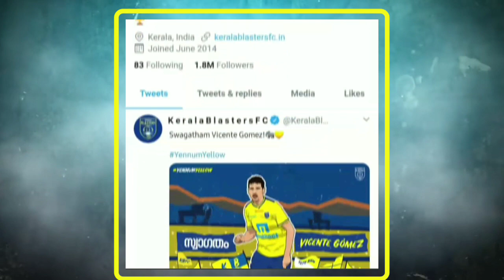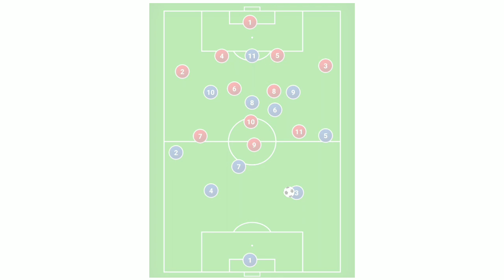ഇതൊക്കെ അറിയാമോ? vicente Gomez ◆ Player Analysis ◆Kerala Blasters new Signing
Kerala Blasters FC signed Vicente gomez from Deportivo la coruna for indian super league 2020

◆Football tactics
◆learn football skills
In Malayalam